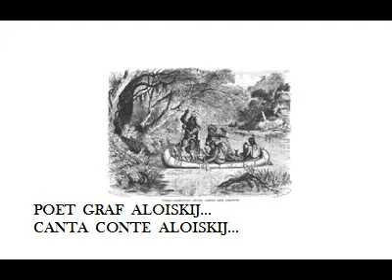Русско-Итальянский Оркестр - Лодка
Русско-Итальянский Оркестр или Fratelli per Bene, - как их знают в Италии, - исполняют мелодичные песни про любовь. Пьеса Лодка с оригинального альбома "Da Milano a Magadano" - одна из самых проникновенных в репертуаре первого русско-итальянского коллектива. Посвящается Году Италии-России.